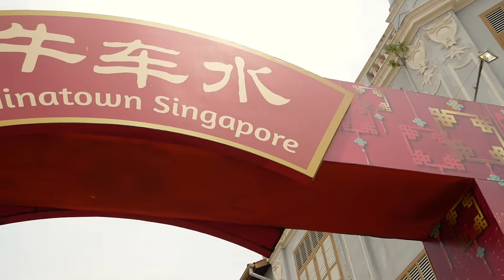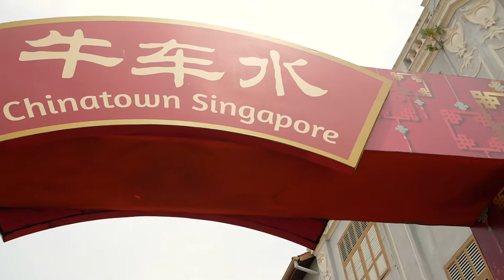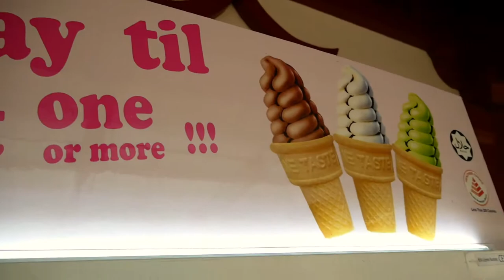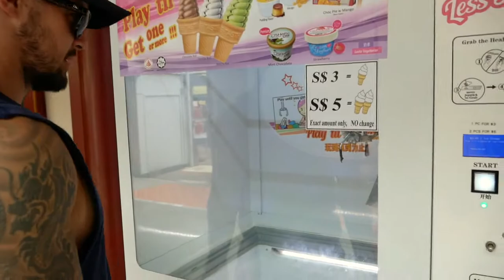Winning ice cream in Singapore | Travelling with a baby (Part 2)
Day 2 in Singapore with the baby, and we got looking for cool cafe's in Tiong Baru, visit China Town and go swimming in the rain! Could you think of a better day?

Personal: @newhorizonadam
Retreats: @newhorizonescapes